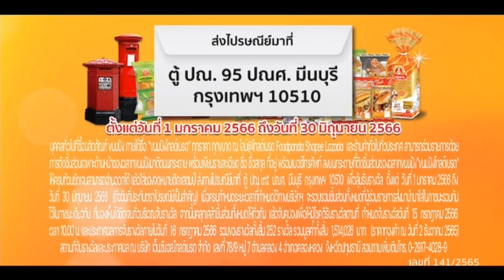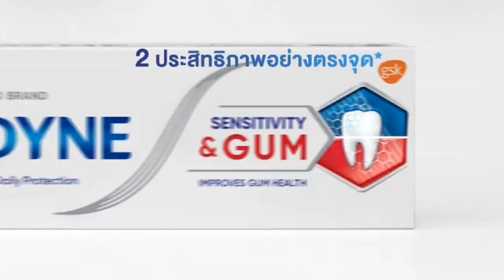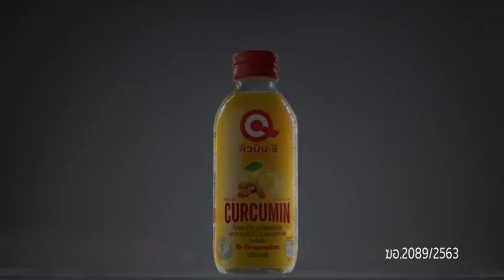โฆษณาไทย 2566 - 24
โฆษณาคั่น ในรายการ เรื่องเล่าเสาร์อาทิตย์ ทางช่อง 3 HD ch3thailand ในปีพ.ศ. 2566